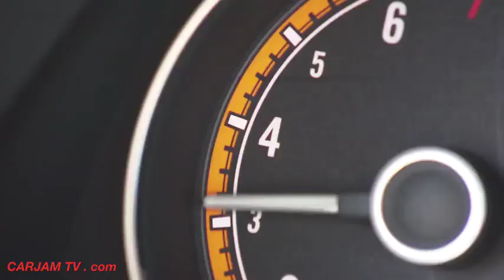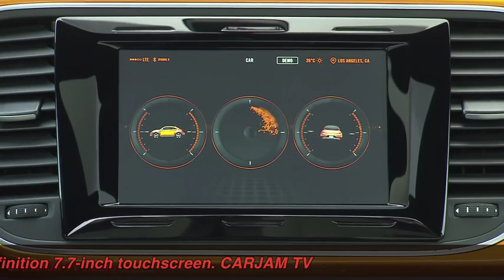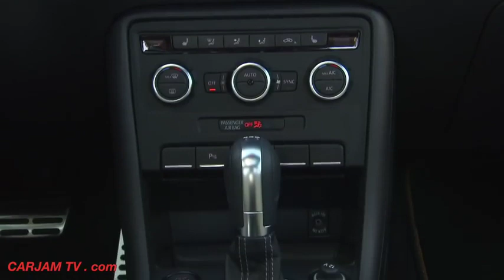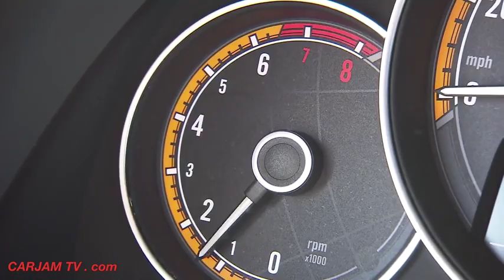VW Beetle DUNE 2015 First Video VW A5 Beetle Dune 2015 Commercial CARJAM TV 2014